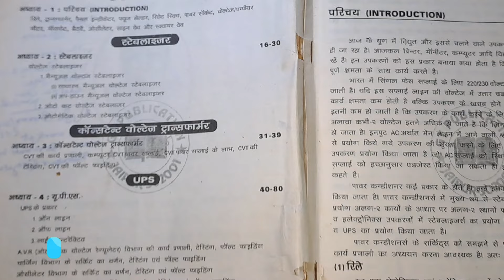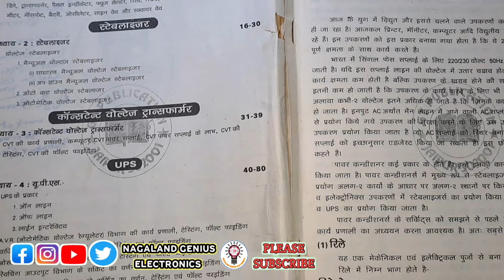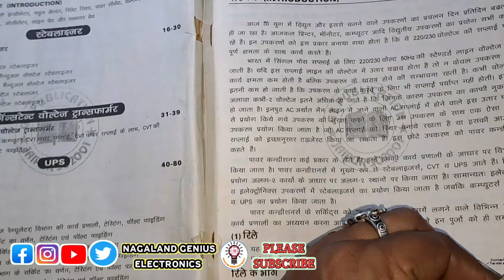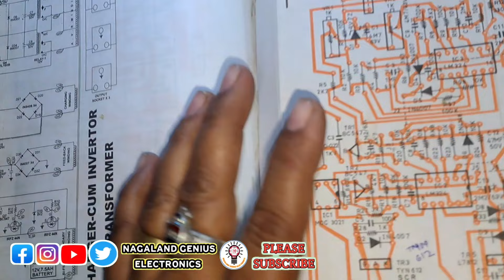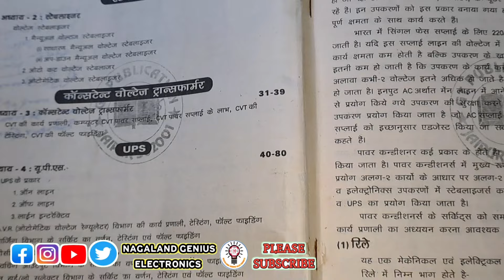stabilizer cvt ups repairing book download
7servo stabilizer    not  working  properly

stabilizer repair
diagram
stabilizer microtek
stabilizer Connection
stabilizer repairing
stabilizer auto cut problem
exide
exide battery
solution
exide
exide integra
problem
sukam inverter beep sound
problem
sukam aanjana ki kayastha
sukam inverter
sukam
sukam anjana ki cast
microtek
C
microtek inverter
problem hai
microtek inverter mains not
accepting
eccepting
microtek inverter charging
problem
microtek inverter overload
problem

luminous
luminous eco watt
overload problem
1050 fuse
luminous inverter
luminous inverter overload
problem
luminous battery
luminous bus
luminous mysteries of the
rosary

inverter
inverter transformer data
inverter transformer
best hai
best hai
inverter battery not
charging
inverter connection for
home
inverter 12v to 220v
inverter connection
inverter ac vs normal ac
inverter battery
RANSFORL
150ug